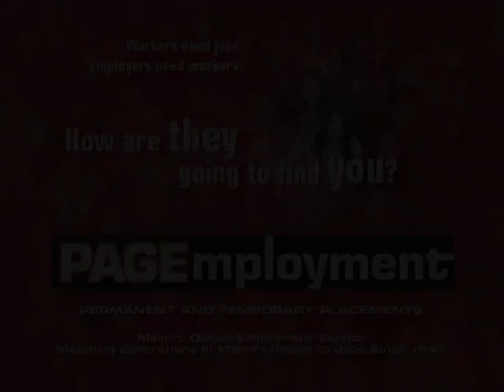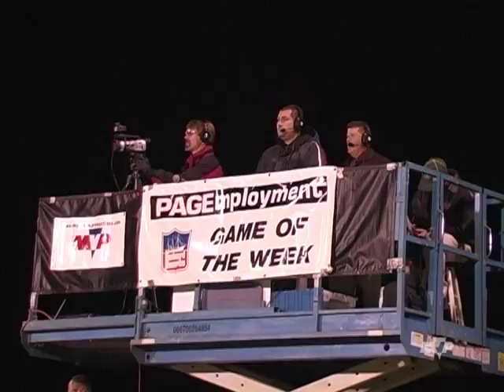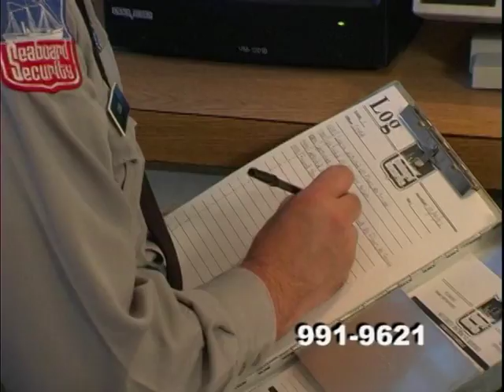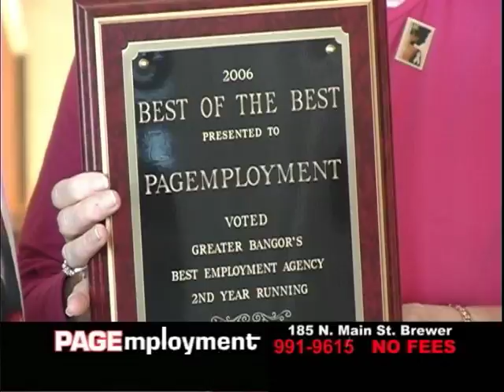Hampden Broncos Vs. Brewer Witches part 2 09/30/2006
In Memory Of william N. Baxter 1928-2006

Executive Producers Bill and Gerry Baxter
Executive Director Eric Baxter
Unit Production Manager Scott Baxter
Announcers Adam Mahoney, Tim Kenney and Tom Corbett
Camera Crew Eric and Pam Baxter, Eric Little
Audio Technician Sam Hallett
Key Grip Hannah Baxter and Donovan O'Riley
Field Crew Assistants Chris Simmons and Shelley Gray
Production Assistants Polly Carey and Linda Baxter
Edited By Eric and Pam Baxter
Graphic Design Robert Oliver
Music soundbender, Robert Oliver, and Stephen Typaldos
Produced By My Video Productions